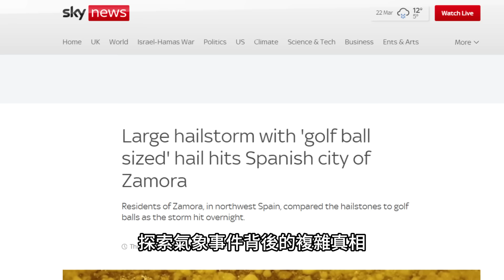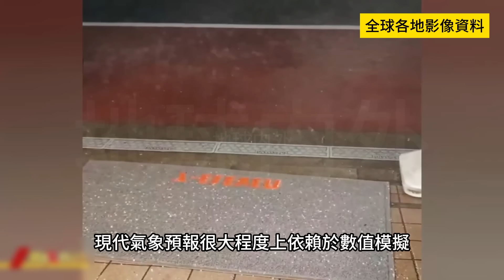突發！西班牙受猛烈冰雹襲擊！連環車禍20多輛車重創！城市完全癱瘓！房頂被砸穿！